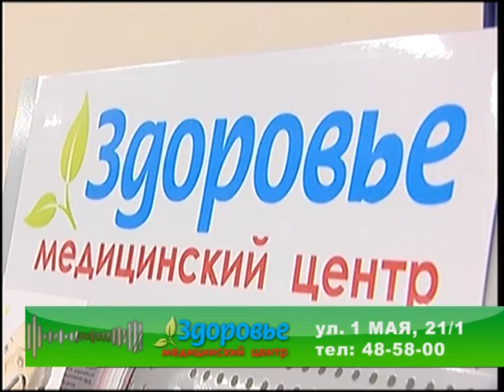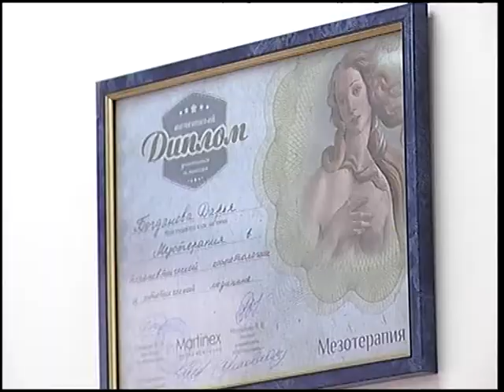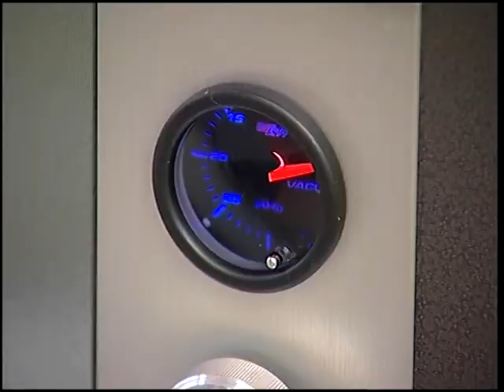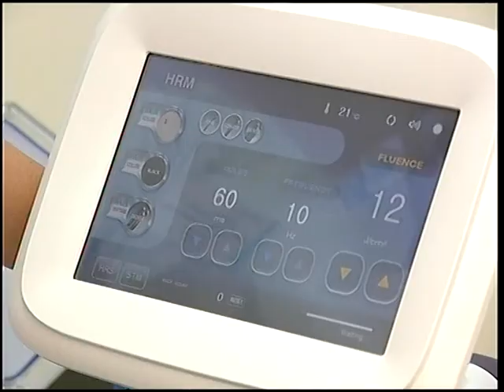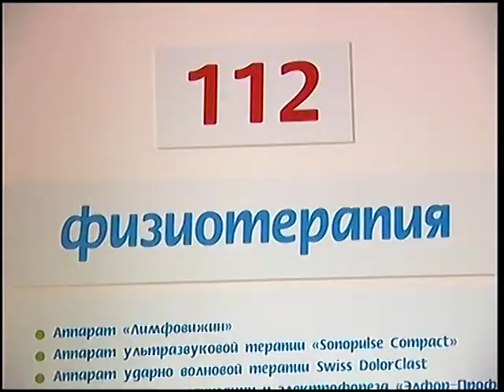Преображение после сорока в программе «Здоровый интерес»